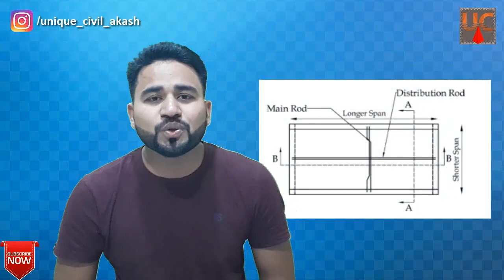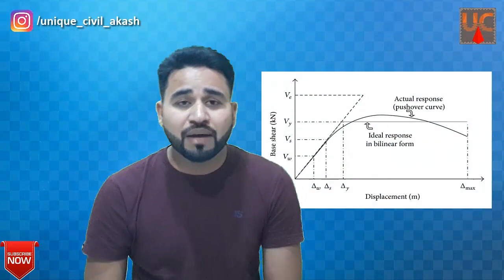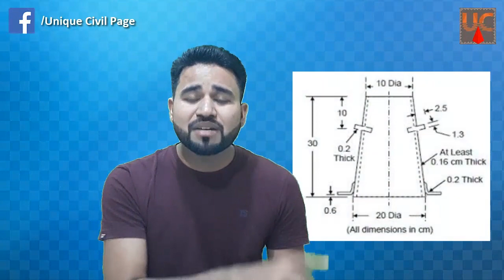Important Questions | MNC | Written Examination | Structural engineering ||By- Akash Pandey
Hello friends...

►My Camera stand- AmazonBasics 60-Inch Lightweight Tripod with Bag

►My Mobile Stand- Marklif Gorilla Tripod/Mini Tripod 13 inch for Mobile Phone with Holder for Mobile, Flexible Gorilla Stand for DSLR & Action Cameras